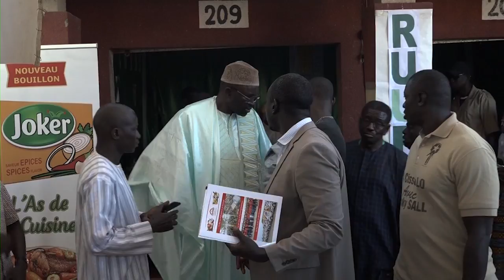Kaolack: Cisse Lo accuse Sonko de voleur et de menteur